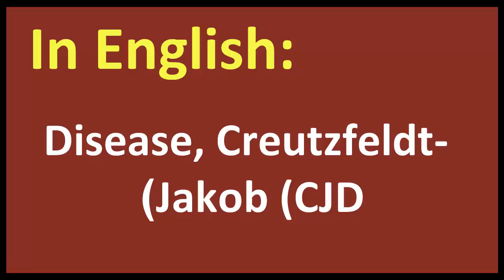Disease, Creutzfeldt Jakob CJD arabic MEANING